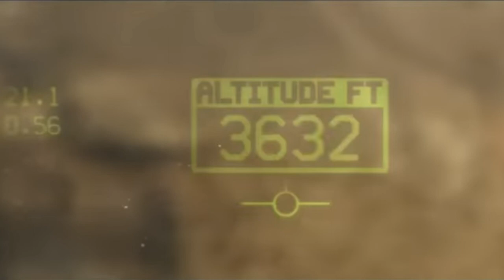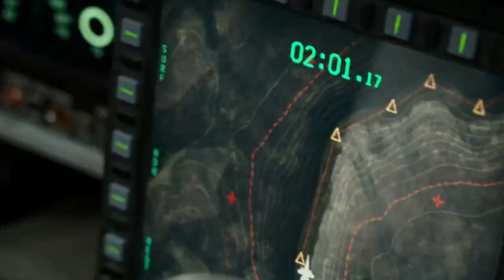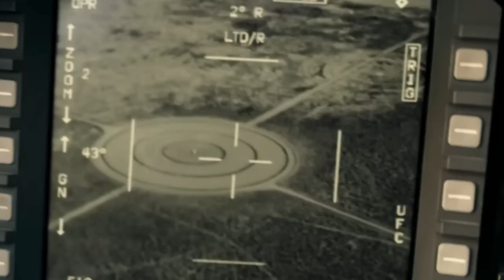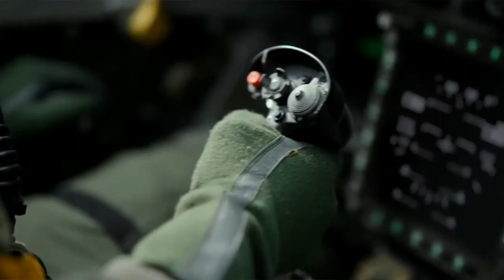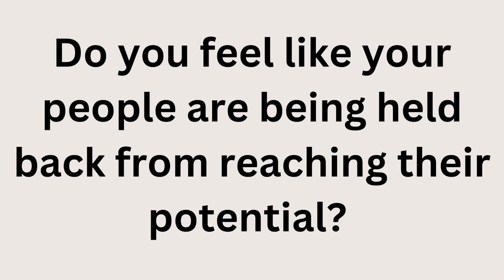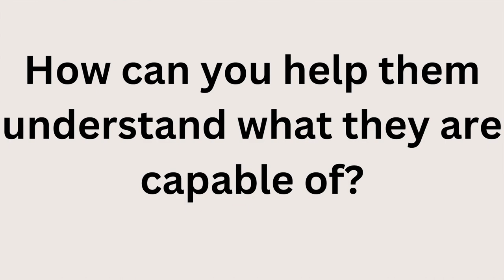Leadership Lessons from the Movie Top Gun: Maverick | Breaking Limits to See What’s Possible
🚀 Get Ready to Take Flight with Maverick! 🌟 Believe in Yourself, Leader! 🎬

Hey there, fellow leaders and Top Gun fans! Strap in, because we're about to embark on an epic leadership journey with Maverick from "Top Gun: Maverick"! ✈️🎉

When Maverick gets called back to Top Gun for an extraordinary mission, the stakes are sky-high! Emotions run wild as he faces the son of his late friend, Goose, among the new pilots he's training. It's a challenge that demands grit, determination, and belief in the impossible! 😲💪

Why? Well, it'll also this channel grow and motivate me to create even more engaging content illustrating captivating leadership stories and valuable insights.

Throughout the movie, we witness Maverick's incredible leadership in action. He shows his students that the sky's the limit – that what they once thought was unattainable is well within their reach. It's all about inspiring courage and self-belief, and that's a lesson every leader should learn! 🌠🚀

Buckle up as we unpack Maverick's secrets to becoming an exceptional leader. 🚀 Let's ignite that same fire in our teams and soar to new heights together! 🔥💼

There are more great videos on the channel, how about you check out one of these next:

Secure your spot for this high-flying leadership journey and grab a copy of the book

Credits:

Top Gun
Top Gun Maverick